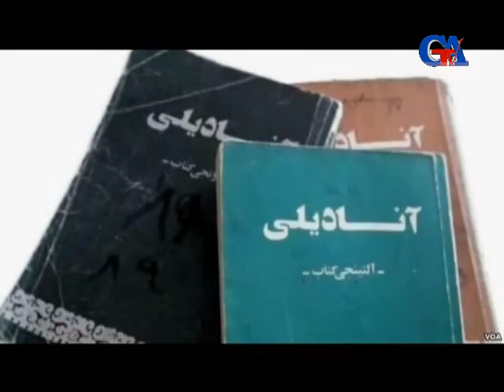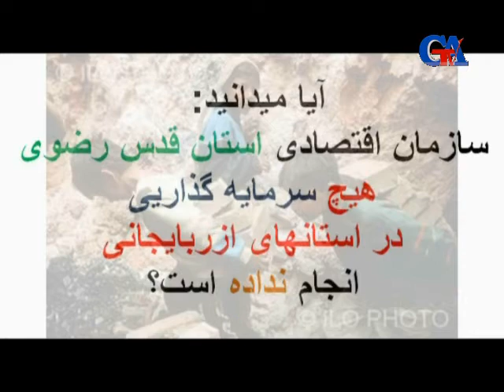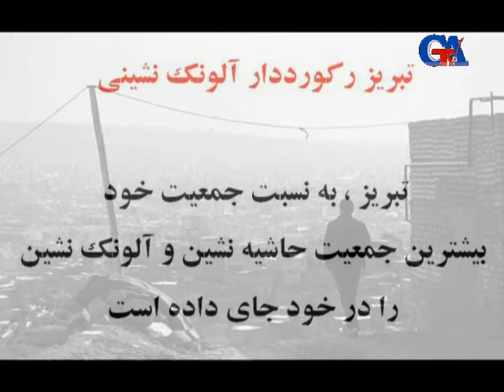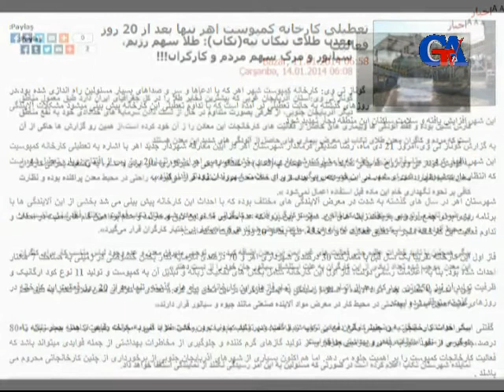GünazTv Jan.29.2014 "Ana səs" Azərbaycan işçiləri (5) - Məhsa Mehdili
GünazTv Jan.29.2014 "Ana səs" Azərbaycan işçiləri (5) - Məhsa Mehdili Güney Azərbaycan Tv gunaztv gunaz canli Güney Azərbaycan Günaz Radio